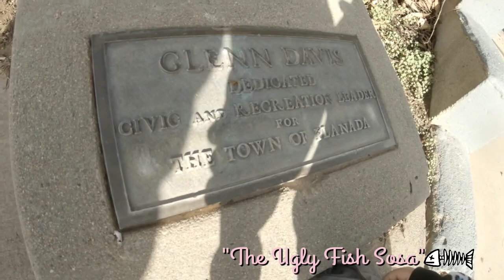Como es Cuando me quedo a cuidar a mi hija Lucia!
Diversion y mucha energia!